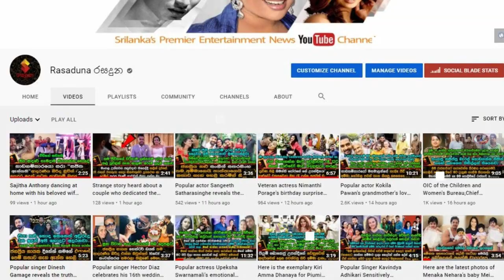The story Revealed by | Disney Rajapaksa | is unknown to anyone | Hiru Mega Star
කාටත් හොරෙන් අවුරු 6ක් තිස්සේ පෙම් කරමින් අදහාගන්න බැරි ප්‍රේම කතාවකට හිමි කම් කියන හිරු මෙගා ස්ටාර් කිරුල දිනපු ඩිස්නි රාජපක්ෂ හෙලි කරපු කවුරුත් නොදන්න කතාව
තව ටික කාලයක් රග පාලා මං බදිනවා.| The story Revealed by | Disney Rajapaksa | is unknown to anyone | Hiru Mega Star